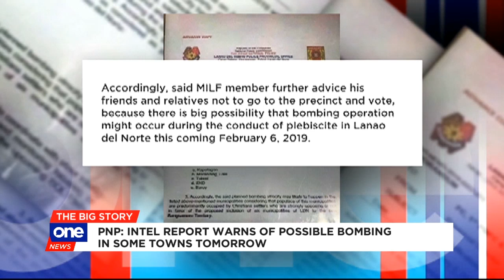Explosions rock Lanao del Norte a day before BOL plebisicite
Authorities assure Lanao del Norte residents about their safety tomorrow as they vote for or against inclusion in the newly-created Bangsamoro Autonomous Region of Muslim Mindanao.